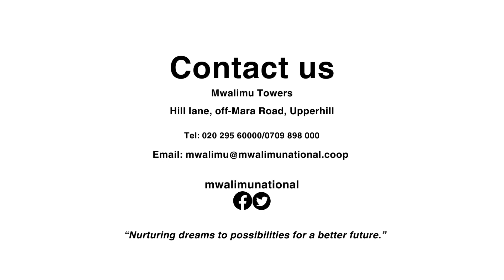"As we turn 50, we want to improve our customer experience & engagement" Mwalimu National Chairman